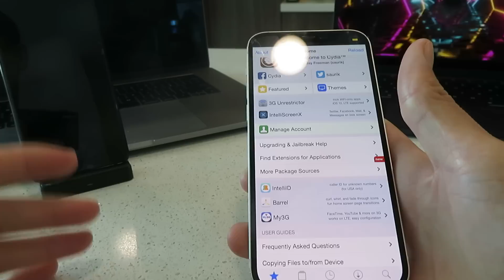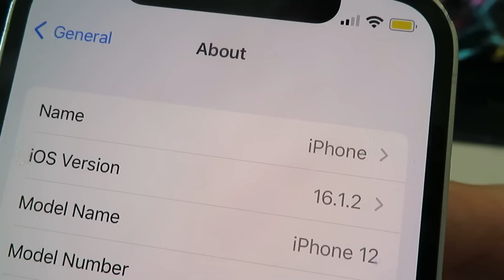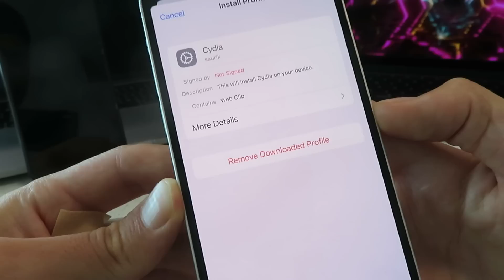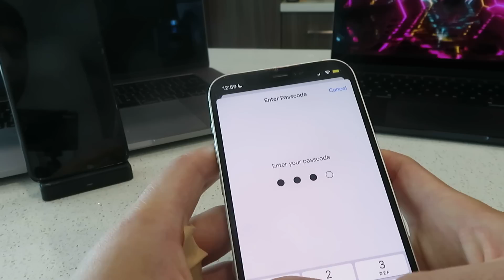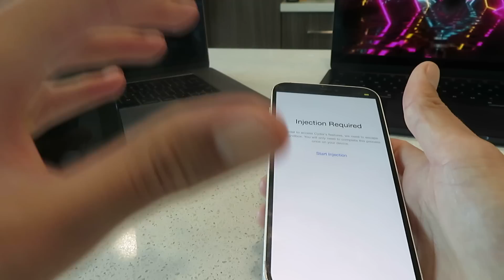How To Jailbreak iOS 16.1.2 🔓 iOS 16.1.2 Jailbreak (NO COMPUTER)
Hi everyone today I show how to jailbreak ios 16.1.2 without computer now! It's so easy to do and setup! Just follow my instructions and you'll install cydia on your iphone or ipad today! My guide is the only legit way to jailbreak ios 16.1.2 untethered so hop on it while it works! The tutorial only has to completed once and is also a working ios 16.1.2 jailbreak! forever

This ios 16.1.2 jailbreak is the best exploit released so far! It's so easy and the greatest part is that it's 100% untethered! Finish my installation steps exactly as I said in the video and if the jb doesn't load after 30 minutes just do it over again!

Cydia is my favorite jailbreak suite for apple devices! You'll get all your favorite free paid apps and tweaks in no time! The tool is so easy to use and works on all A12 and A13 devices even the iphone 14!